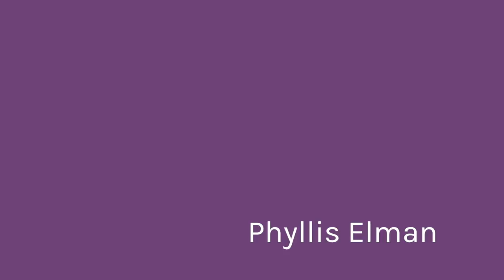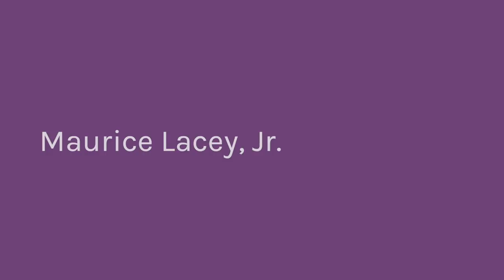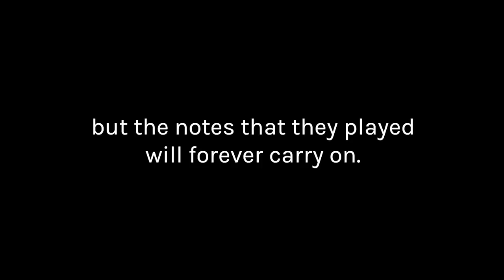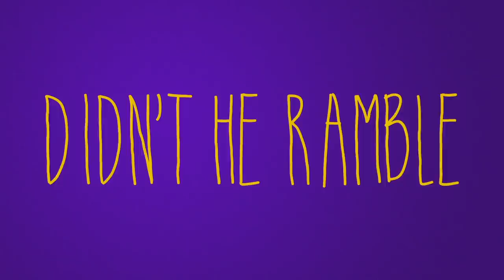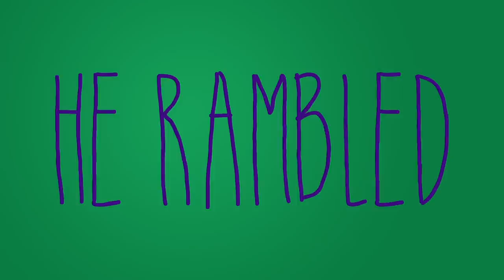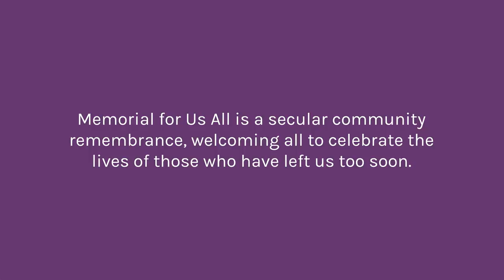MemorialForUsAll - Wynton Marsalis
Join us in honoring those we've lost with the inaugural MemorialForUsAll, led by Jazz at Lincoln Center's very own Wynton Marsalis in the New Orleans tradition.
MemorialForUsAll is a secular community remembrance, welcoming all to celebrate the lives of those who have left us too soon through small gestures of music.
If you've lost a loved one recently, please submit their name to be included in a future memorial

Musicians:
Gregory Agid
Chris Crenshaw
Vince Giordano
Victor Goines
Wycliff Gordon
Jon-Erik Kellso
Jason Marsalis
Wynton Marsalis
Ted Nash
Shannon Powell
Marcus Printup
Herlin Riley
Camille Thurman
Maurice Trosclair
Don Vappie
Dr. Michael White

Spoken word:
Wendell Pierce

Partners:
The Interfaith Center of New York
New York Disaster Interfaith Services
Roman Catholic Diocese of Brooklyn
The Center for Faith and Community Partnerships, NYC Office of the Mayor
The New York Board of Rabbis
Union Theological Seminary in the City of New York
Lincoln Center for the Performing Arts
Jazz at Lincoln Center

Memorial For Us All is made possible by NewYork-Presbyterian, Official Hospital of Lincoln Center.